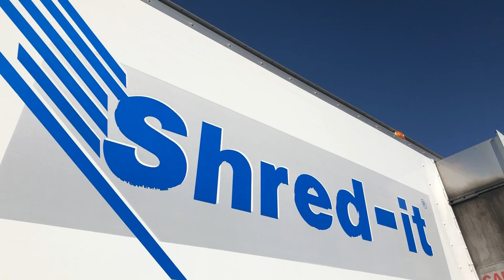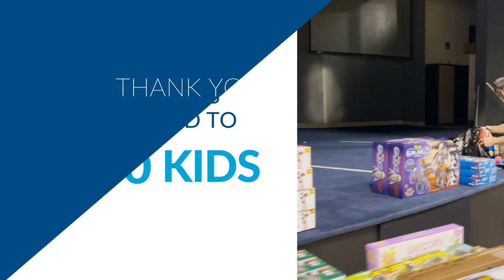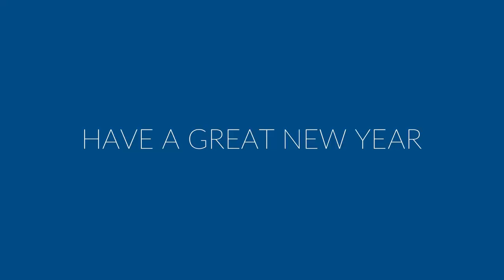How About a Replay? | 2021 Year in Review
What a great year! Thank you to our members and partners for an inspirational 2021. Happy Holidays, and we look forward to seeing you in 2022!

AAFCU Community Involvement Throughout 2021
April 2021
-ABE Luncheon
    Benefitting Arts Business Education Consortium
-Art Scholarship Virtual Program
    Academy D20
    Colorado Springs D11
    Elbert School
    Elizabeth School District
    Fountain-Fort Carson D8
    Lewis-Palmer D38

May 2021
      District 49
      Douglas County RE-1
 -Investment in Character Breakfast
      Benefitting Boy Scouts of America Pikes Peak Council
 -Payback Piggy

June 2021
-Colorado Springs Western Street Breakfast
-Courage Classic Virtual Tour
      Benefitting the Children’s Hospital Colorado
-Packz 4 Kidz Fundraiser
      Kenzi’s Causes
 -Payback Piggy
 -Stars and Stripes Golf Tournament
 -YMCA of the Pikes Peak Region

July 2021
     Kenzi’s Causes
-Rocky Mountain Vibes Baseball Youth Baseball Clinic

August 2021
-Academy School District 20 Foundation Golf Tournament
-Back to School Teacher Appreciation
     Benefiting Academy School District 20
-Fantastic 49 Recognition Program
-School District 49
     New Teacher Orientation
-Lewis-Palmer District 38
     Kenzi’s Causes
-Sporting Clays Classic

September 2021
-Community Shred Day
-Eagles for Eagles Golf Tournament
-Member Appreciation Day at Rocky Mountain Vibes Baseball
-Pikes Peak Prevention Race Against Suicide

October 2021
-Kenzi’s Causes Toy Drive and Fundraiser
-Payback Piggy
-Highlands Ranch Metro District and Centennial Water and Sannitation Employee Benefits Day
-Retirement Income Planning Webinar

November 2021
-Kenzi’s Causes Toy Drive

December 2021
-Emily Griffith Center for Children - Chins Up Holiday Party
-Kenzi’s Causes Toy Shop

Air Academy Federal Credit Union, Rocky Mountain Vibes Baseball, and Kenzi's Causes are separate entities.

Kenzi’s Causes is a 501(c)(3) organization.
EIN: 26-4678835